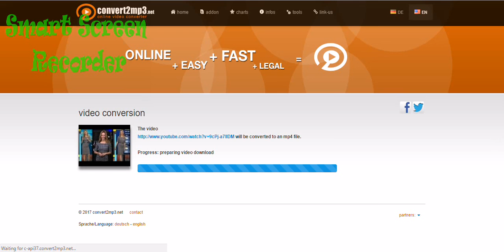cap 170127 2